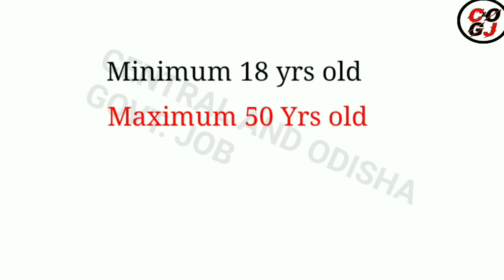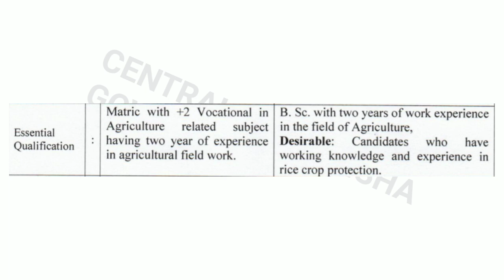Odisha Agriculture Department Job ! Odisha Job ! ଓଡ଼ିଶାର କୃଷି ବିଭାଗରେ ନିଯୁକ୍ତି ସୁଯୋଗ ! Govt job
1.Odisha job updates 2021.
2.Odisha govt jobs 2021.
3.Odisha village level jobs vacancy 2021.
4.Odisha block level jobs vacancy 2021.
5.odisha job update.
21.Odisha job.
6.Odisha police recruitment 2021.
7.Odisha daily job.
8.Odisha police jobs 2021.
9.Ssc recruitment 2021 odisha.
10.Odisha block level jobs recruitment 2021.
11.Oisf big vacancy 2021.
12.Odisha village level jobs 2021.
13.Odisha job news .
14.Odisha railway recruitment 2021 .
15.Odisha block level jobs 2021.
16.Odisha village level jobs recruitment 2021.
17. Central and Odisha Govt Job.
18. Central govt job.
19. Odisha Govt Job Update Today .
20 . Odisha Daily Job News.
22.Odisha job.
23.Odisha new job.
24.Odisha job update.
25.Odisha government job.
26.Odisha job updates 2021.
27.Odisha daily job.
28.Odisha govt jobs 2021.
29.Odisha govt job.
30.Odisha job 2021.
31.Odisha village level jobs vacancy 2021.
32.Odisha police jobs 2021.
33.Odisha block level jobs recruitment 2021.
34.Odisha job news.
35.Odisha gds recruitment 2021.
36.Odisha block level jobs 2021.
37.Odisha panchayat level jobs.
38.Odisha postal recruitment 2021.
39.Odisha job updates.
40.Odisha block level jobs.
41.Central and odisha govt job.